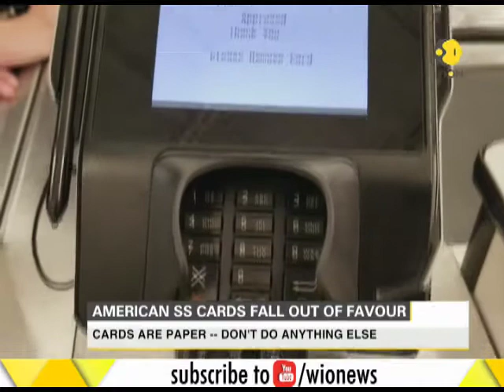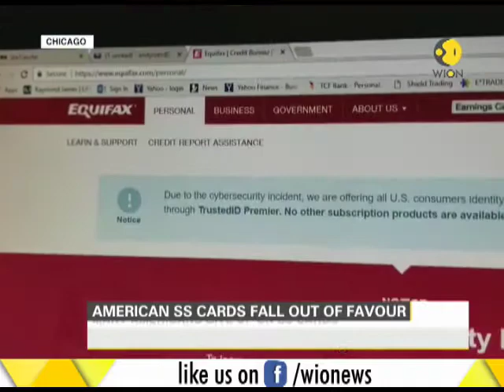American SS cards fall out of favour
American social security born in 1935. Currently 62 million citizens get benefits. Watch to know more.